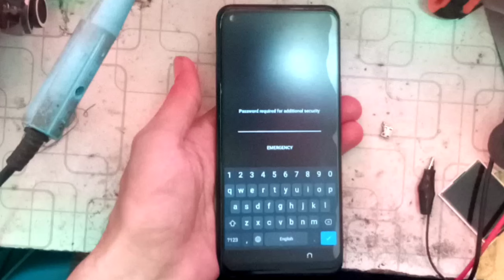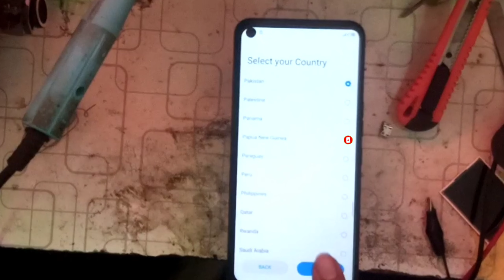Tecno spark 7 pro hard reset,psward unlock,tecno kf8 hard reset,pattern unlock,